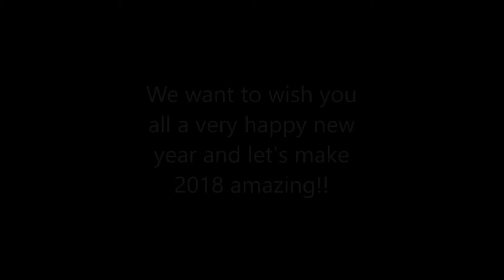2017 Review! Happy New Year!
We wanted to do a quick video wishing you all a happy new year and have a quick look back at some of our favourite bits from 2017!

New video uploaded every Thursday!